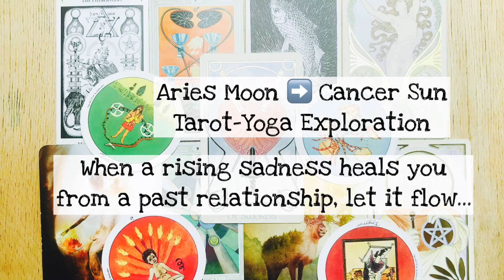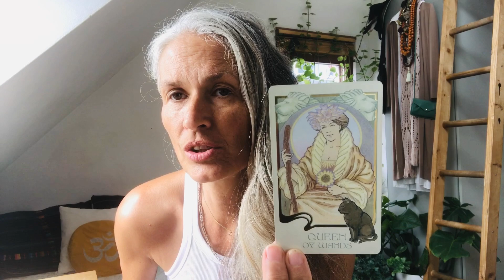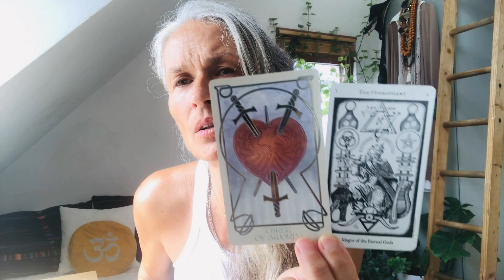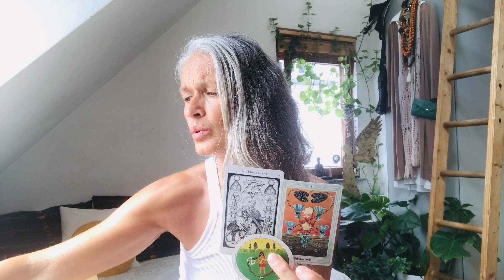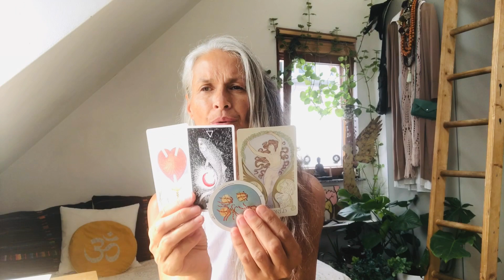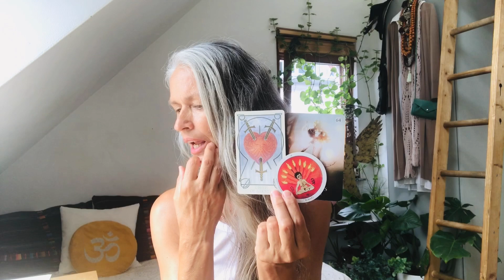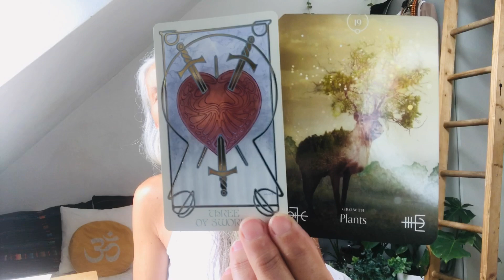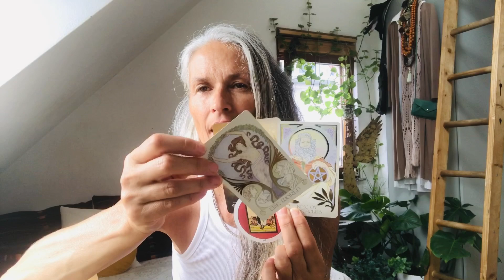Aries Moon ➡️ Cancer Sun "When a rising sadness heals you from a past relationship, let it flow..."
My daily Tarot-Yoga Inspiration & Meditation are from now on for the collective*. This means that the constellation, Sun in Cancer "The Chariot“ and Moon in Aries "The Emperor" are speaking to us all.
➡️ to the FullMoon (human path)
⬅️ to the NewMoon (soul path)

Love ✨❤️ ✨
and Light ✨🌟✨

1. Beginning - Muladhara Root Chakra (1,111%-1D) Point or Dot = Energy, Electricity, Money, Country, Land & Ground, Nationality,
2. Duality - Svadhisthana Sexuality Chakra (2,222%-2D) Line = Female & Male, Negativ & Positiv, Sexuality & Creativity
3. Spirituality - Manipura Solar Chakra (3,333%-3D) Depth = Solar Em|power|ment, Will, Action
4. Stability - Anahata Heart Chakra (4,444%-4D) Square = Thought, Self Love & Self Worth, Pure & Clear Love
5. Humanity - Vishudda Throat Chakra (5,555%-5D) = Five pointed Star, Consciousness, Language, Connection, Communication
6. Sharing & Teaching - Ajna Third Eye Chakra (6,666%-6D) = Experience, Ancestors, Imagining, Visualizing
7. Higher Spirituality - Sahasrara Crown Chakra (7,777%-7D) = All for One - One for All
8. Infinity - Soul-Star Chakra  (8,888%-8D) Home and Seat of the Soul
9. Completion - Ascension Chakra (9,999%-9D) =
In|light|enment, Creator

2 = Intuition: Hermetic Tarot 1888

4 = Initiation + Queen of Wands = I: Ethereal Visions Tarot, Matt Hughes
7 = Emotional Intelligence: Thoth Tarot, Aleister Crowley 1969

16 = Crisis/Discovery: Animal Spirit Oracle, Kim Krans

18 = Dream/Instinct: The Shamans Dream Oracle, Villoldo & Baron-Reid
19 = Self-Consciousness: Elemental Oracle, Stacy Demarco

Clarification for 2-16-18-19 : Motherpeace Tarot

*Remember, this is a general reading, if it resonates with your current life-situation, your intuition or gut will tell you right away. If it does not, simply take one card that inspires you and meditate on it. Please check out your ascendant or your court card as well (above are the dates). Accept only what feels intuitive right to you.